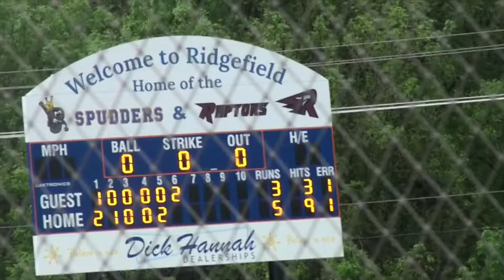Naselle High School Baseball with Crosspoint May 28, 2022